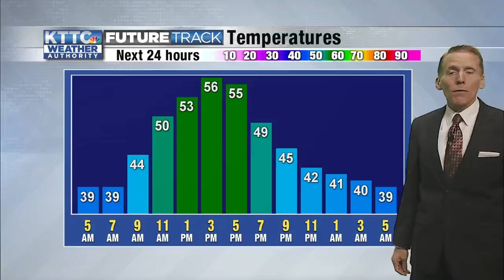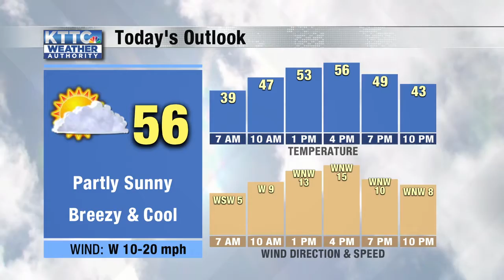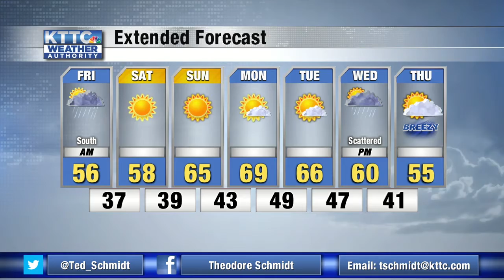Ted's Friday Morning Weather 10/15/2021